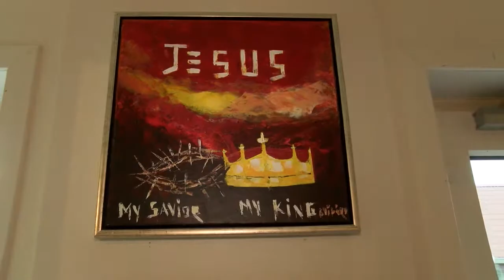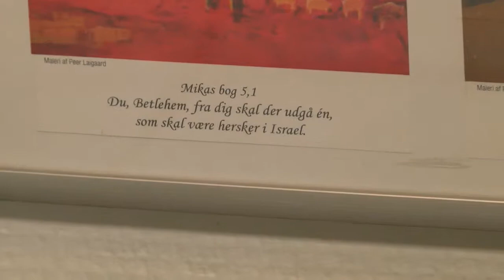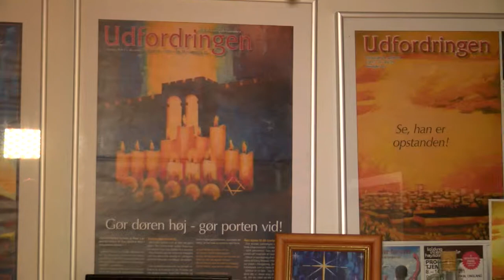Per Laigaard - del 2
KulturKanalen er på besøg hos Salling-kunstneren Peer Laigaard, som, foruden nogle fantastiske malerier, har en helt speciel historie med sig.